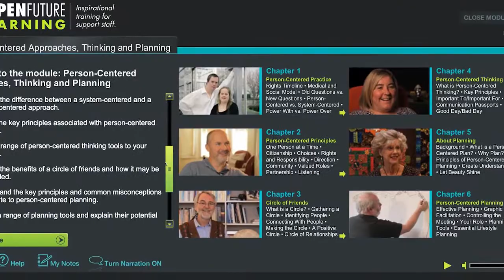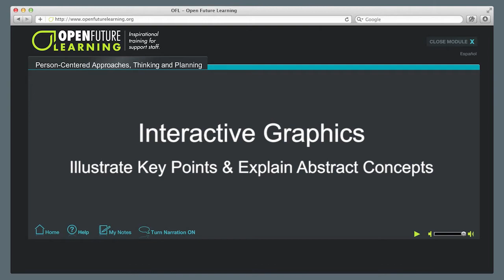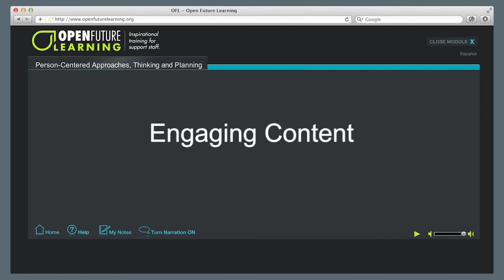Module Trailer: Person-Centered Approaches, Thinking and Planning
With a series of short video presentations from the likes of Beth Mount, Jack Pearpoint, Patti Scott, Simon Duffy, and others, this module offers a stunningly unique opportunity to listen to, and learn from, some of the most forward thinking professionals in our field today. This module inspires the user while clearly examining the detail and purpose of person-centered practice.

This module includes video presentations from Tyrone Towers, Doug Smith, Patti Scott, Beth Mount, Doreen Kelly, Jack Pearpoint, Gary Kent, Sam Sly, Simon Duffy and David Hasbury.

On successful completion of this module, learners will be able to:

- Define what person-centered approaches, thinking, and planning means.

- Define the Medical and Social models of disability.

- Explain the difference between a system-centered and a person-centered approach.

- Clarify the key principles associated with person-centered practice.

- Apply a range of person-centered thinking tools to your practice.

- Explain the benefits of a "circle of friends" and how it may be assembled.

- Understand the key principles that relate to person-centered planning and the common misconceptions.

- Define a range of planning tools and explain their potential benefits.

- Describe what makes an effective person-centered planning meeting, how best to support the person, and how they can control their own meeting.

- Explain the importance of reflecting and reviewing your work.